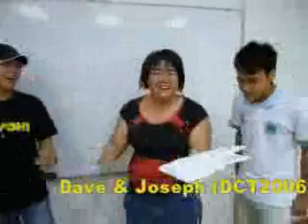DCT 2007 & 2006 voice jam together!!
Watch Zenny/Ashraf & Dave/Joseph practising together for their performance in Penang, Sabah and Ipoh...